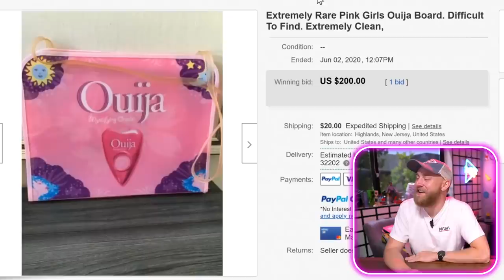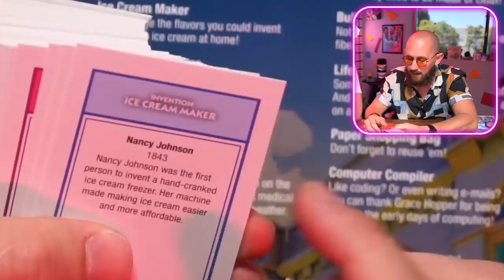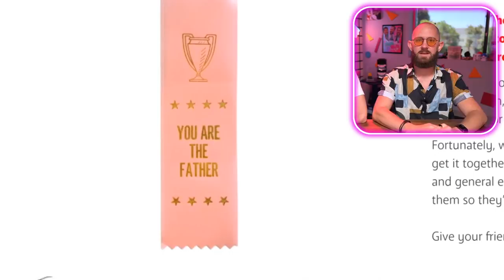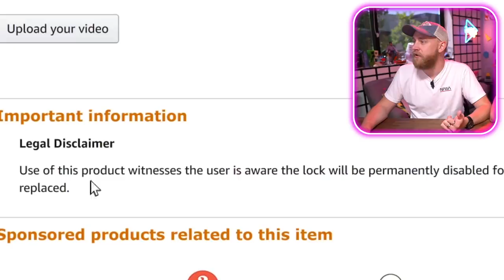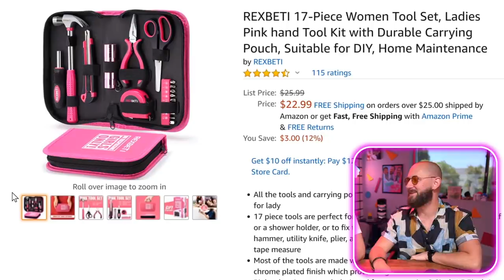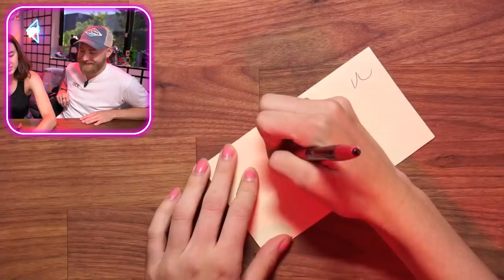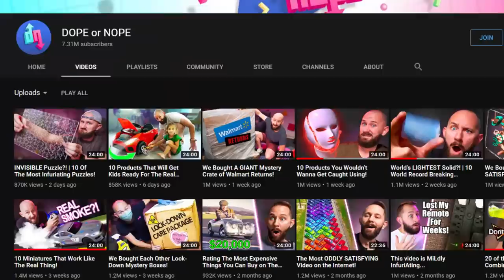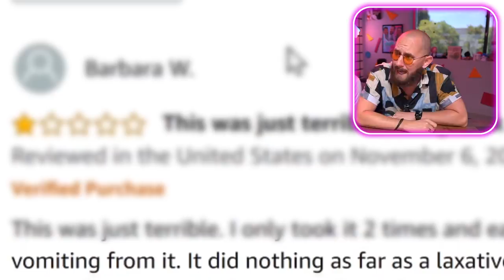10 Products Made For Women That Shouldn't Be!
There are so many female products out there that are either overcharged or marketed horribly. Today, we decide on if some of them make sense or if they are all outrageously stupid.